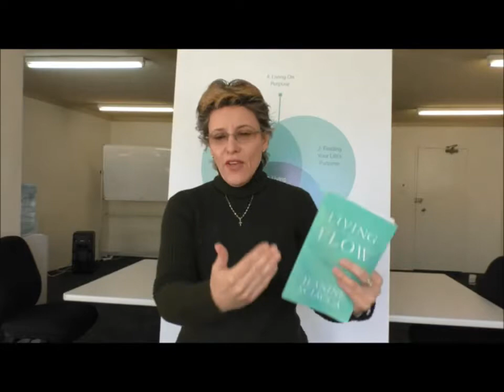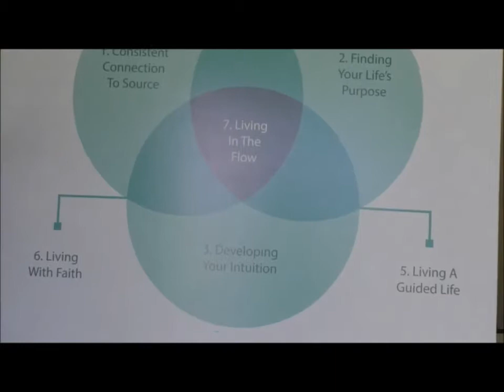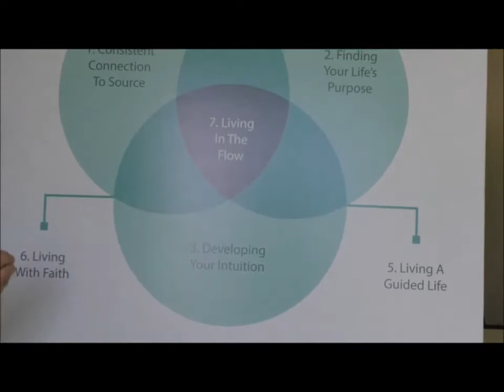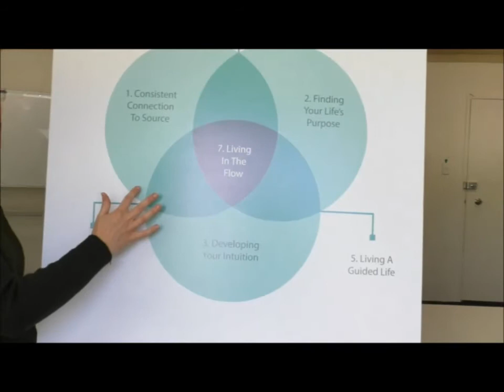Living in the Flow Part One_1 of 8 - Overview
This is an overview of the book Living in the Flow by Jeanine Sciacca. It is a guide to discovering your purpose and value in this world.